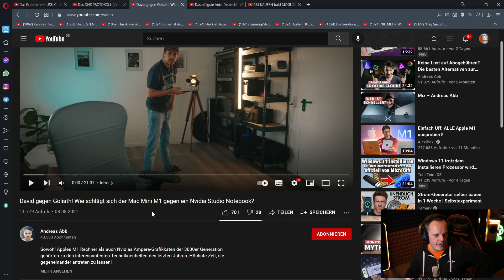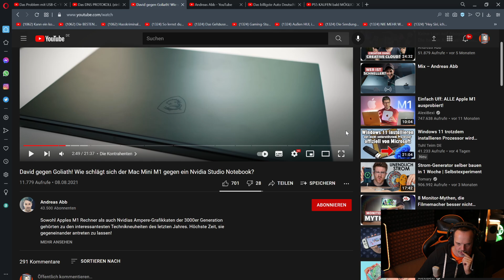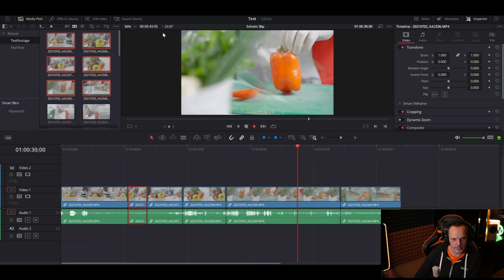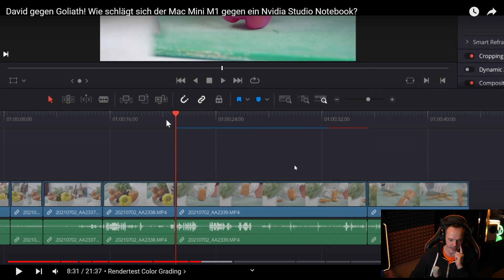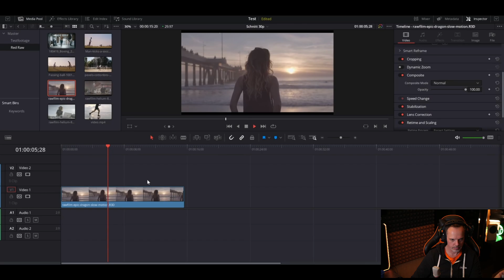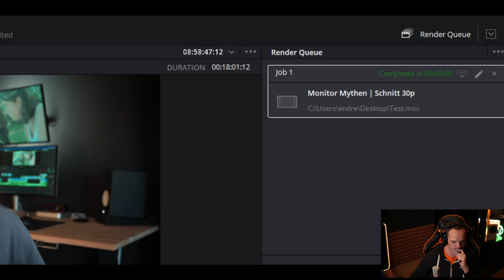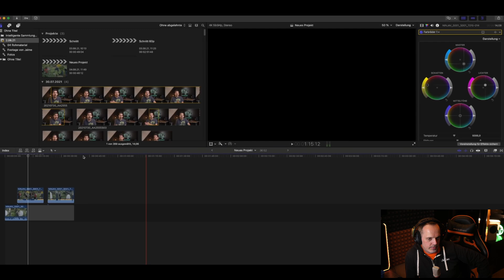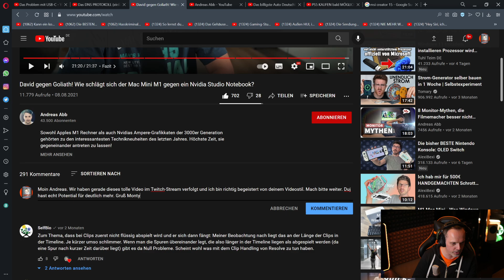Apple Mac Mini M1 doch eine Krücke? Test von Andreas Abb - Reaction von DasMonty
Hier gibts ein günstiges Windows 10 Pro*

Meine PC-Hardware:
Gehäuse*
Mainboard*
SSDs*
CPU-Kühler*
3x Lüfter*
2x Lüfter*
PC-Monitor Acer XB280HK*
Laptop*
Headset*
Maus*
Stuhl*
Mein Youtube-Equipment:
Kamera*